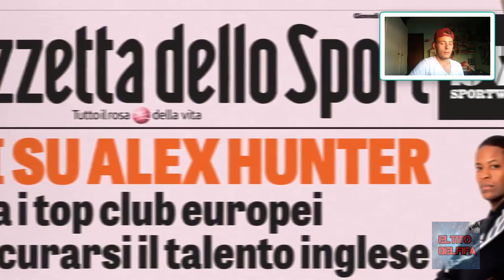FIFA 18 | NUEVO TRAILER FIFA 18 Y EL CAMINO EN 2.0